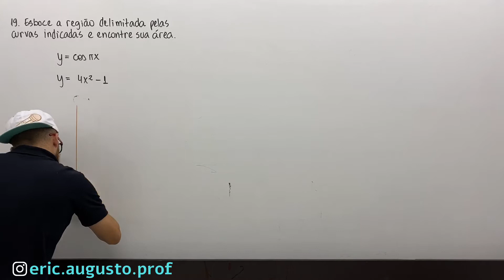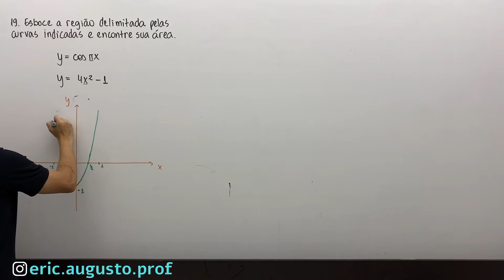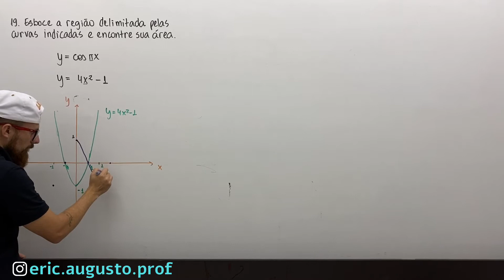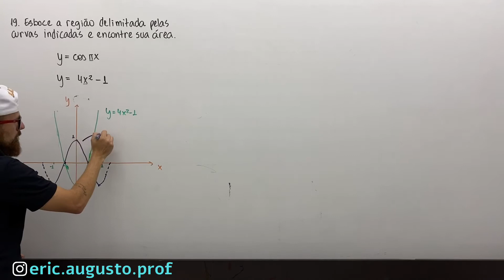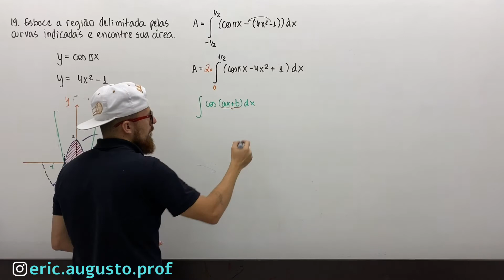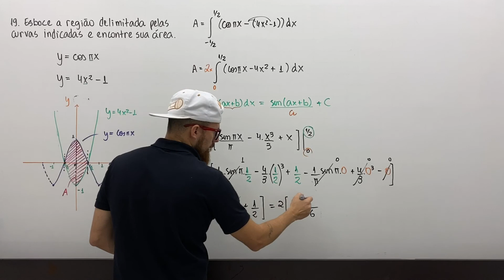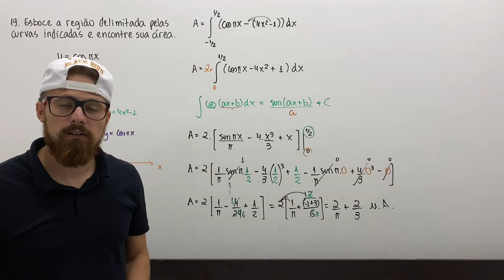6.1 - 19 Áreas entre as curvas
19. Esboce a região delimitada pelas curvas indicadas e encontre sua área.
y=cos⁡πx,y=4x^2-1

6 – Aplicações de Integração
6.1. Áreas entre as curvas